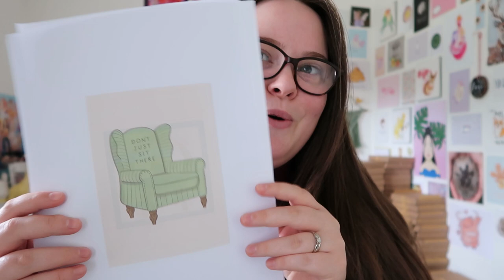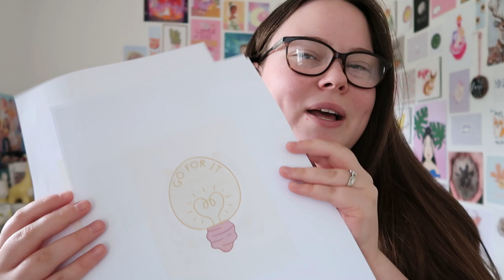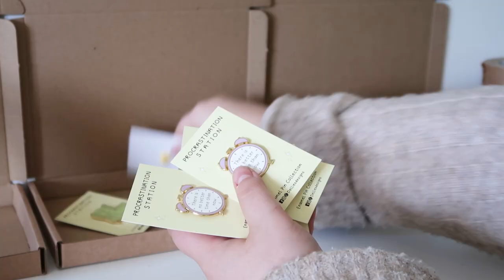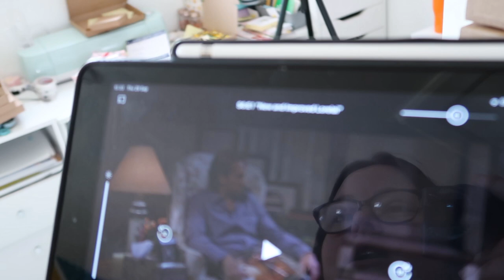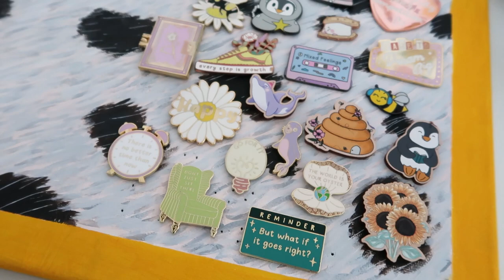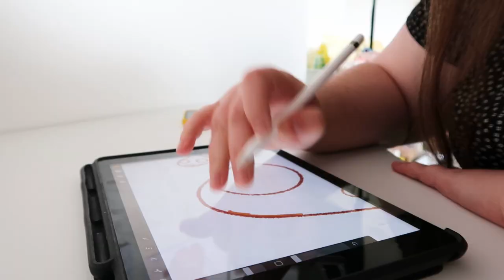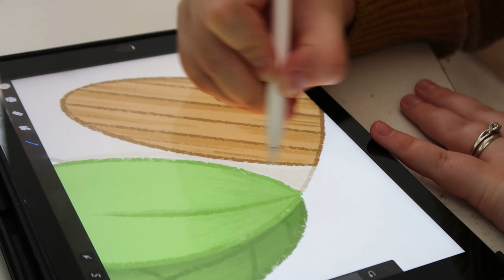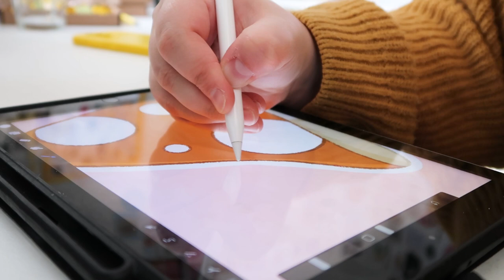STUDIO VLOG | Sending out Kickstarter parcels! Non-sticky tape issue + mushroom house drawing | 100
The parcels are on their way, woohoooo! The last few weeks have been super busy but it feels so good to finally have everything on their way to you!
The next thing is to start working towards a shop update which will have all the new pins as well as postcards and stickers!

I really hope you enjoy this weeks studio vlog :)